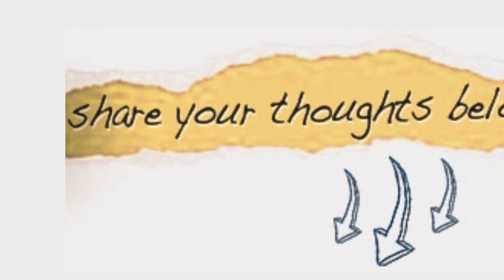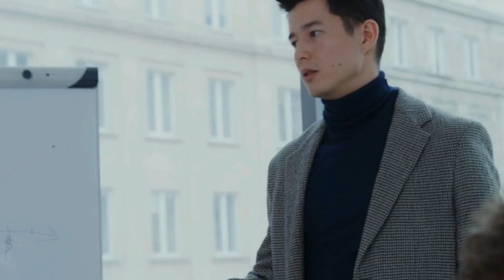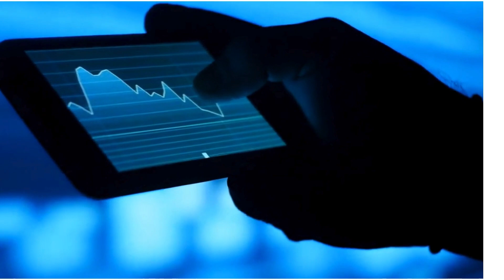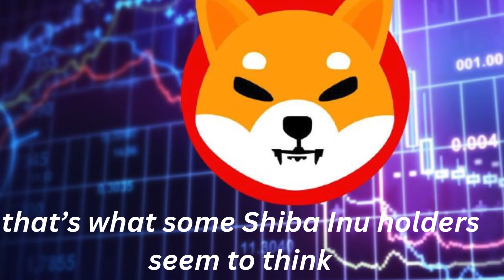1 MINUTE AGO: SHYTOSHI PROMISED TO DELETE ALL ZEROS SHIBA INU THIS WEEK!!! SHIBA INU COIN NEWS TODAY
1 MINUTE AGO: SHYTOSHI PROMISED TO DELETE ALL ZEROS SHIBA INU THIS WEEK!!! SHIBA INU COIN NEWS TODAY - SHIB NEWS - Shib News!!! - SHIBA INU NEWS TODAY - Shib Price Prediction I will be bringing you all the latest updates, so make sure to hit that subscribe button and smash the like button so youtube can promote it to more people and spread the awareness of Shiba Inu Coin to more investors so in return we make more gains! Or if you are a die hard Shiba Inu Coin investor, comment ShibArmy.